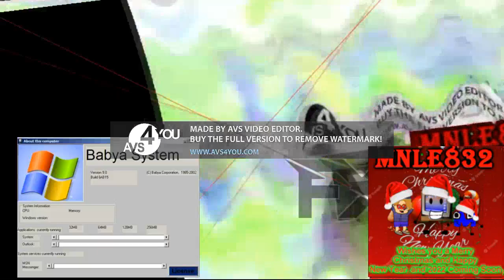Round 10 vs myself (6th match)